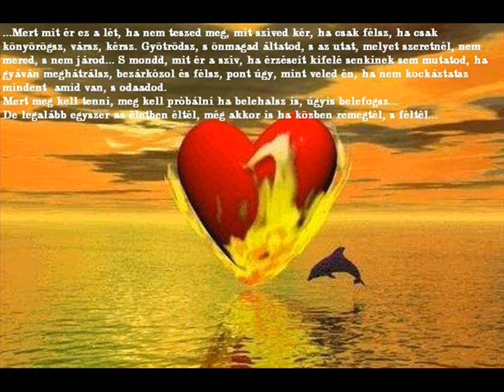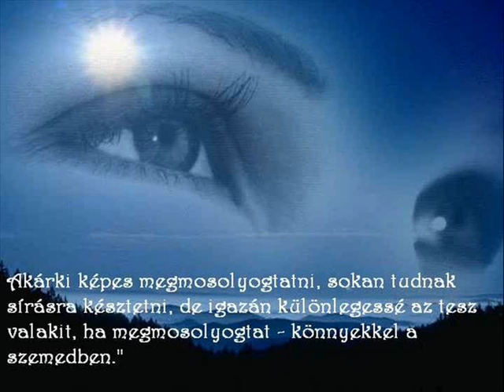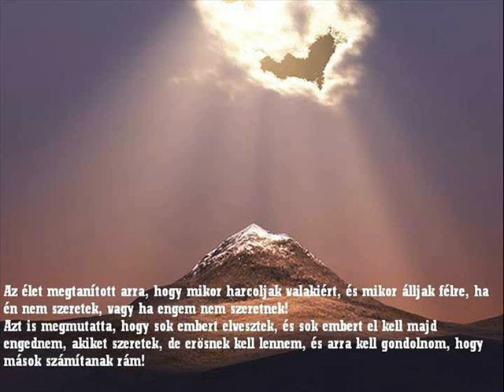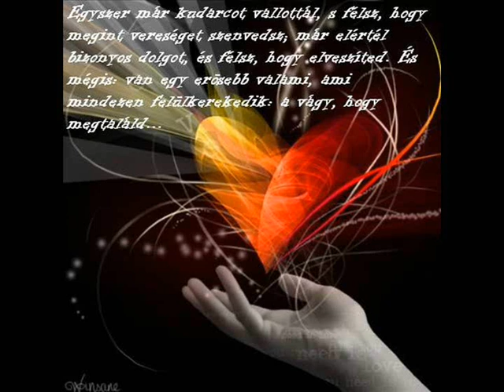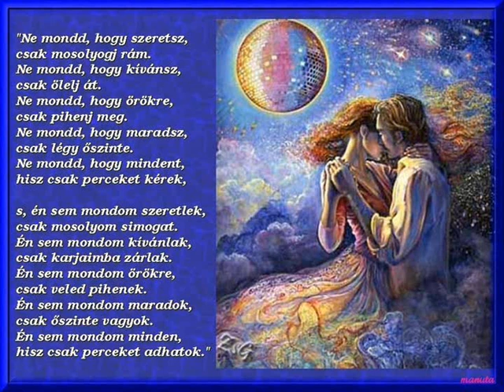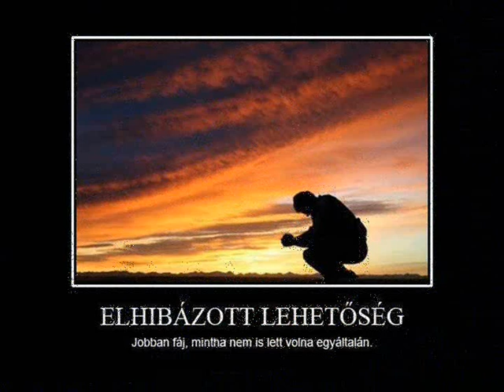Érzéseim (zene Ennio Morricone - Le Vent, Le Cri).wmv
Idézetek, gondolatok, Morricone zenéjével...